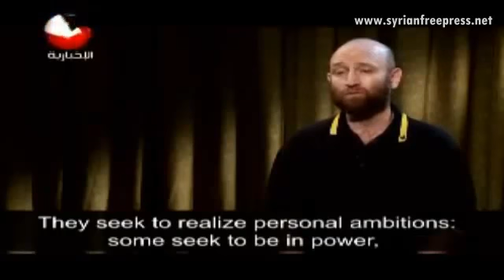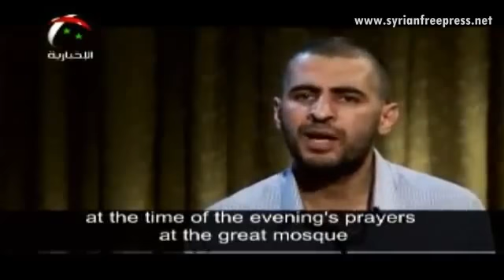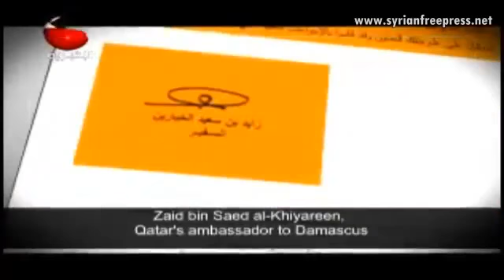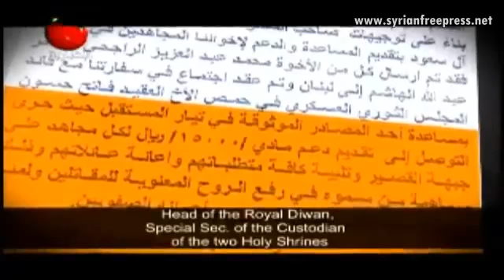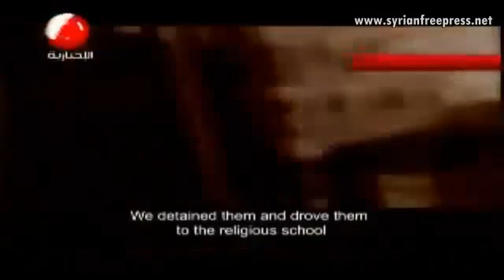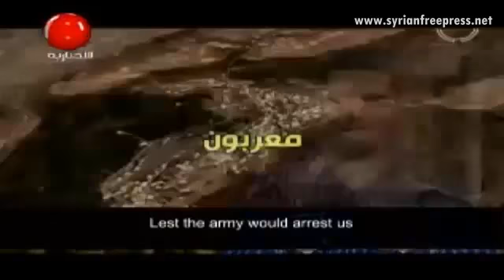Syria Documentary: The Flood October 3, 2013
Warning +18: A Documentary Film about the real events of what is going on in Syria since 2011 until 2013, Syria, Documentary Film,Real Story,Terrorism Atrocities Al-Qaeda Real News Massacre Humanitarian Crisis Syrian territory Inside Syria Killing Kidnapping Slaughtering ISIS Islamic State, Jihadi, Mercenaries, Armed Group, USA Israel Crimes Against Humanity +18, Qatar, Saudi Arabia, Turkey, Russia, Chemical Weapons, Arab Spring, 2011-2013 Syrian Uprising, Destruction, burning, protesters, conspiracy, war on Syria.